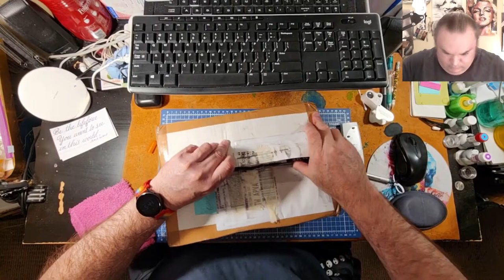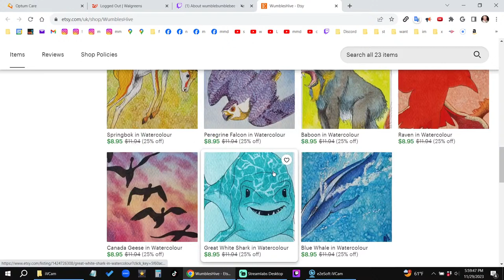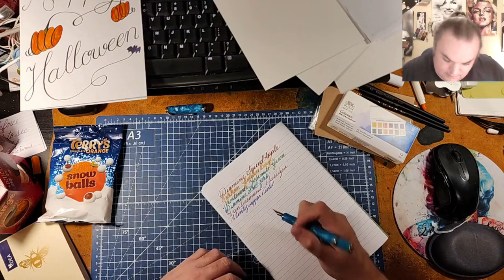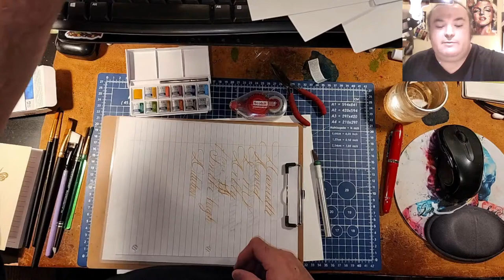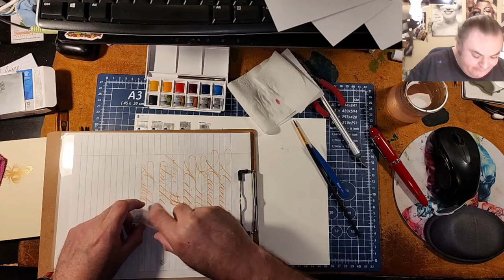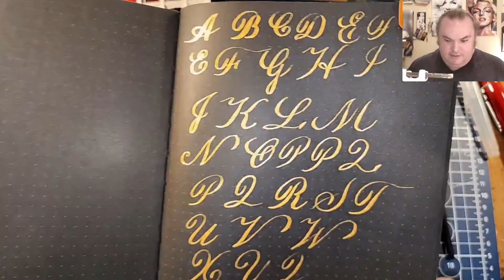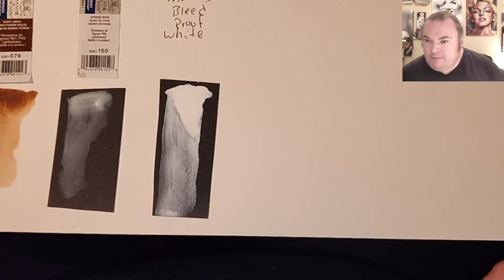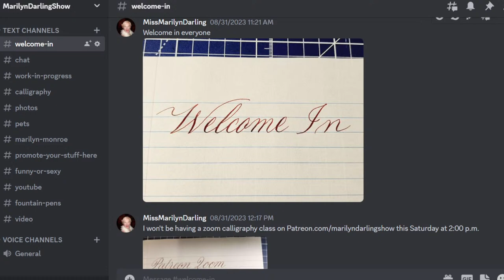Mail Time Vlog from WumbleBumbleBee